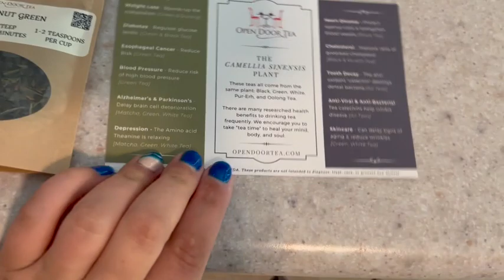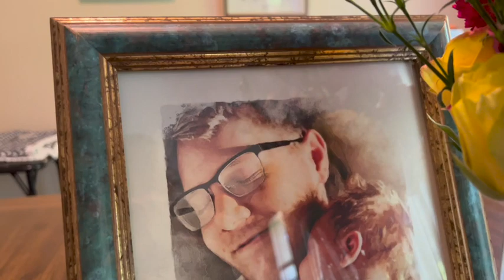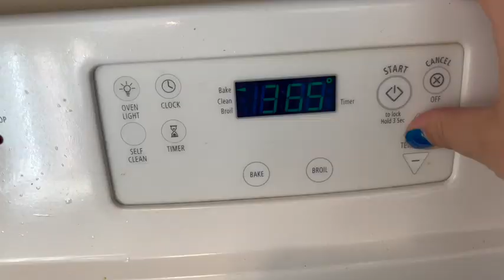The Ultimate Father's Day Extravaganza At Lake Johnson Park Raleigh | Epic $250 Cookies Included!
Join us for a very special vlog as we follow Mike around for his very first Father's Day as Luca's papa. We got to explore Lake Johnson Park in Raleigh, I bake Mike $250 Neiman Marcus Cookies, Luca give you a beautiful tour of his newly expanded Lucaville.

00:00 Saturday
10:03 Sunday: Father's Day
15:15 Monday